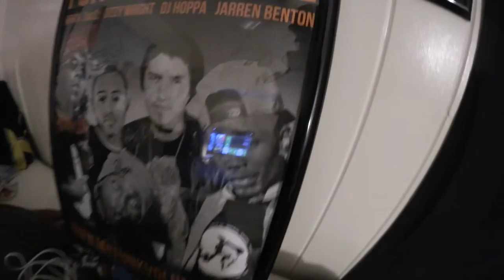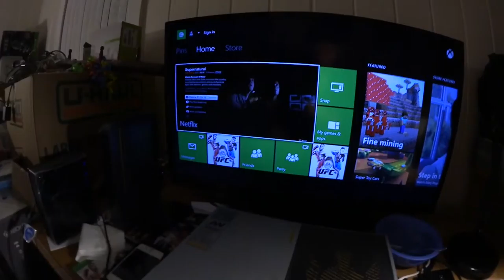Funk Volume 2015 Tour | Concert Vlog (Day 116)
Decided to skip Wednesday and Thursday's vlogs, seeing that everything I talked about in those vlogs has already passed and I am trying to get these vlogs caught up.
This is just the vlog from the day of the Funk Volume concert, the actual concert footage will be uploaded soon!
I will be uploading Jarren Benton's performance, Dizzy Wright's performance, and Hopsin's performance separately.

The Bean Boozled Challenge is officially uploaded!

**If you have any suggestions/requests for future main channel videos, please leave them in the comment section below!**

**Comment letting me know any main channel video ideas you guys have or videos you would like to see us film**

If you guys enjoyed this video, be sure to leave a like, comment, share the video with your friends, and subscribe to my channel (if you haven't already) for more videos!

Music used in the video:
Beginning: "The Movement" by Kid Ink
End: "The Movement" by Kid Ink